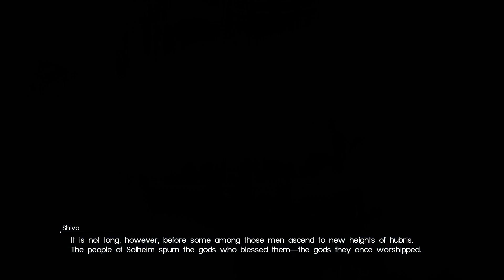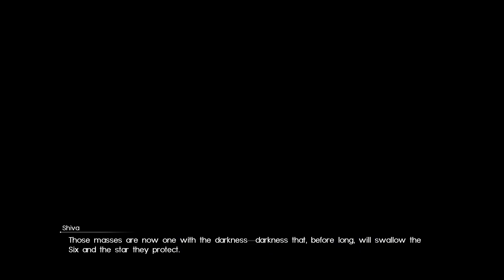FINAL FANTASY XV - Shiva